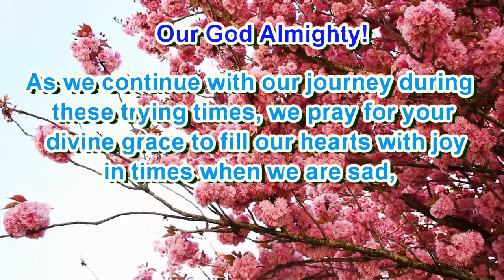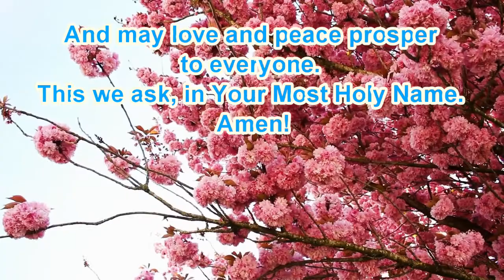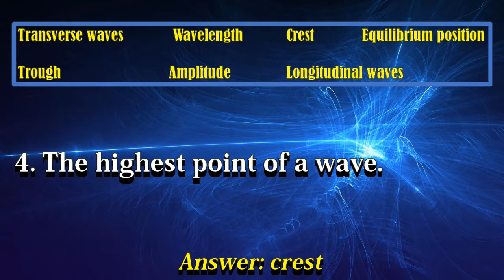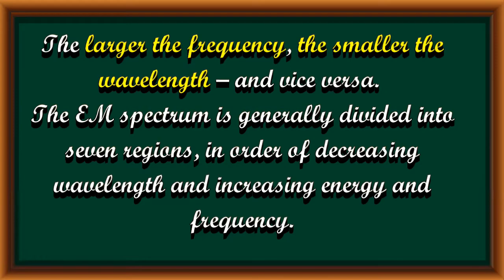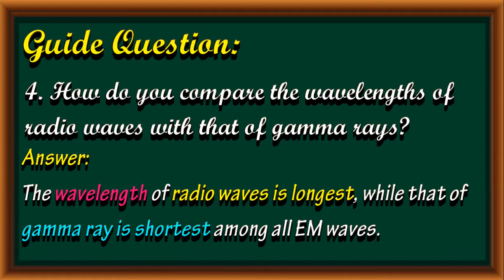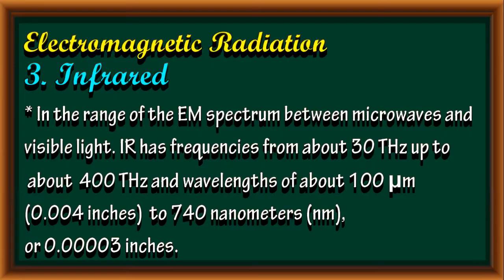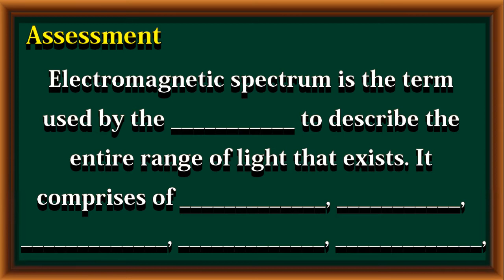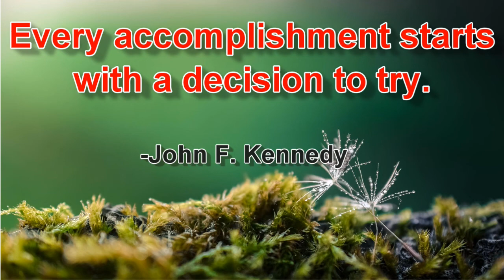SCIENCE 10 Quarter 2 Module 1: Week 1-2